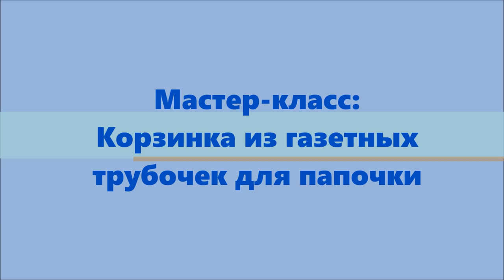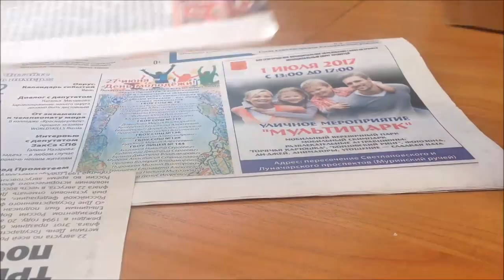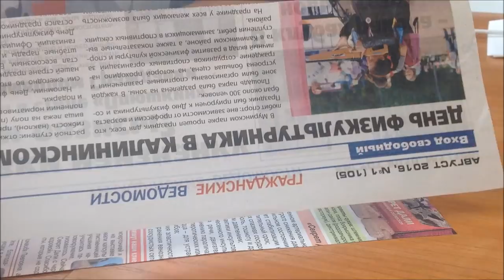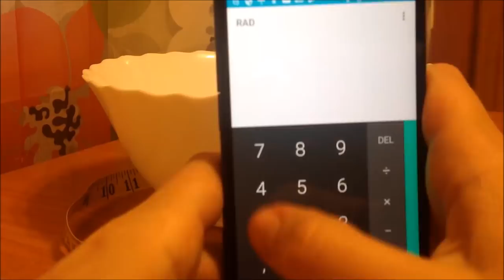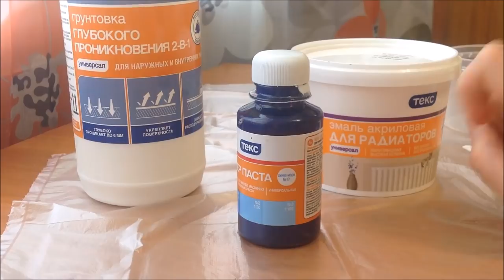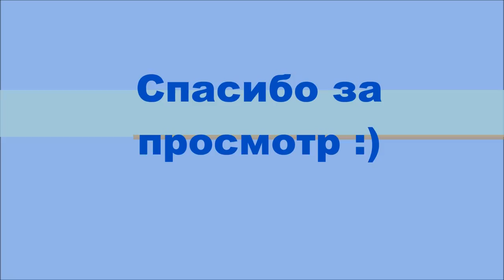#1026 Мастер-класс с Ниной Корзинка из газет DIY Newspaper Basket Weaving Tutorial ENGLISH SUBTITLES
Материалы для плетения, покраски и украшения корзинки для папочки: газета (полоски с белым краем 7 см и 10 см) -  примерно 160 штук (7см) голубых для плетения и примерно 16 штук (7см) синих для загибки и 44 штуки (10 см) для трубочек основ; спица 1,5 мм для скручивания трубочек; линейка; ручка; ножницы большие и маленькие; кусачки; чаша-основа для оплетания (диаметр донышка 12 см, периметр по краю 75 см); сантиметр; фен; грунтовка глубокого проникновения; эмаль акриловая для радиаторов; акриловый лак; клей ПВА; полимерный клей; колер синее море; баночки для разведения краски и лака; вода; стакан для воды; кисти разных размеров с искусственным ворсом большая и маленькая; ложка; перчатки для покраски; полиэтиленовые пакеты; полиэтиленовый файл; салфетки сухие и влажные; любая ёмкость для лака; трёхслойная салфетка для техники Декупаж.
"Плетение из газет" Загибка от Натальи Сорокиной Часть 1 "Плетение из газет" Загибка от Натальи Сорокиной Часть 2